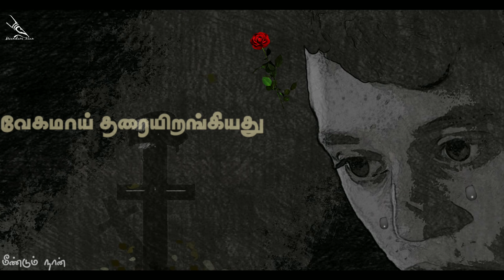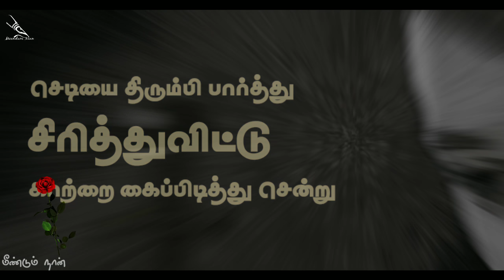Tharkolaiyin Irudhi Oorvalam | தற்கொலையின் இறுதி ஊர்வலம் | Tamil Kavithai | Meendum Naan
மீண்டும் நான்

மதம்பிடித்த பூவொன்று
செடியைவிட்டு சீறிப்பாய ,
காற்றின் உதவிகேட்டு காத்திருந்த காலமது

எதிர்பார்த்த உதவி தாமதமாய் வந்தாலும்,
வேகமாய் தரையிரங்கியது மதிக்கெட்ட
பூ அன்று.

விடுதலை கிடைத்த பேரின்பத்தில்
செடியை திரும்பி பார்த்து சிரித்துவிட்டு
காற்றை கைப்பிடித்து சென்று
ஒரு பிணத்தை அரியாசனம் செய்தது.

பிணத்தின் மனதும்
மணம் வீசும் பூவும்
உரையாடியது சவ உற்வலத்தில்...

நான் விடுதலை கேட்டு வந்தது
உன்னை காணவா...
என்று கர்ஜித்தது மென்மையின் திருவுருவம்.

பிணம் மனம் திறந்து பேசியது...
நீ விடுதலை பெற்று வந்தது
என்னை காணவா என்று நான்‌ அறியேன்

ஆனால் நான் தற்கொலை செய்து கொண்டது
உன்னை காய படுத்த அல்ல...
யாரையும் காயப்படுத்த கூடாது என்பதற்காக.

என்று கண் மூடியவாறு கண் களங்கியது
தைரியத்தின்‌ மறு உருவம்...

தற்கொலைகள் கோழைகளின் தைரியமான செயல்தானே...

வாழ்வில் ஏதோ ஒன்று
நம்மை இழுத்து பிடித்துக்கொண்டே இருக்கும்...
நாமும் அதை
இறுக பிடித்துக்கொள்ள வேண்டும்...

விடுதலை பெற எண்ணி
உன்னை போலவே நானும்
தவறான முடிவெடுத்தேன்.
இறுதியில் இருவரும் ஓரே வீதியில்
என்று அழுது முடித்தது பிணம்

வருத்ததுடன் வினவியது பூ...
நம் இருவருக்கும் ஒரே இறுதி யாத்திரையா ? என்று.

இல்லை.
இது தற்கொலைகளின் இறுதி ஊர்வலமாய்
இருக்கவேண்டும் என்பதே என் கடைசி ஆசை...
என்று வாஞ்சையுடன் பதலளித்தது பிணம்...

Meendum Naan

For Upcoming Tamil Kavithai updates...

Tamil Kavithai | மீண்டும் நான்